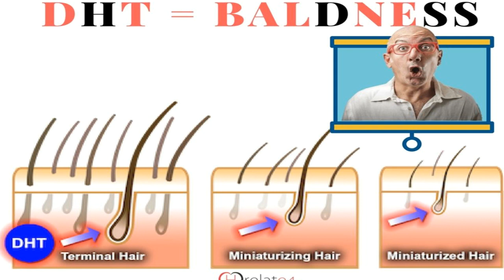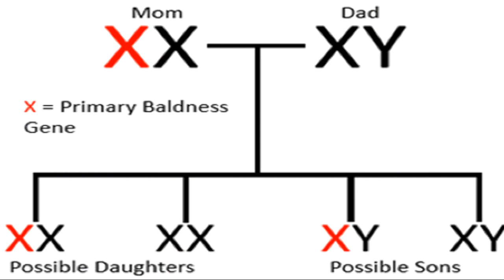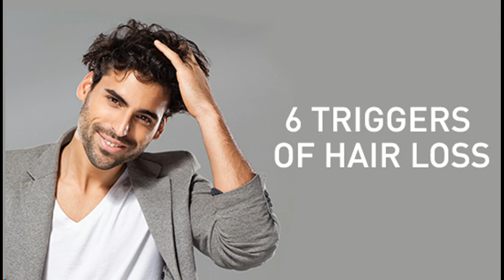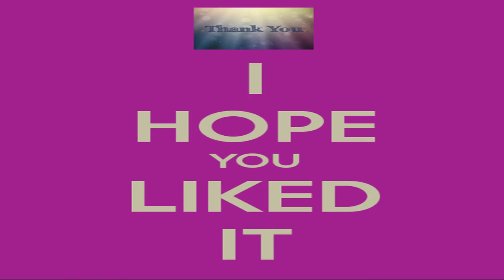Rajiv Dixit treatment for HAIR FALL IN BOYS AND MEN ll बालों का टूटना ख़तम कर देगा घरेलु उपाय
Rajiv Dixit Ji द्वारा बताये गए बालों का टूटना ख़तम कर देगा घरेलु उपाय | How To Stop Hair Fall रामबाण उपचार बताये गएँ हैं इस वीडियो में

This video is all about Rajiv Dixit Ji Video   but also try to cover the following subject:
- Rajiv Dixit treatment for grey hair
-rajiv dixit video
-rajiv dixit ayurvedic treatment for diabetes
-rajiv dixit ayurvedic healt tips video
-rajiv dixit ayurveda chikitsa vigyan
-rajiv dixit health tips for knee pain